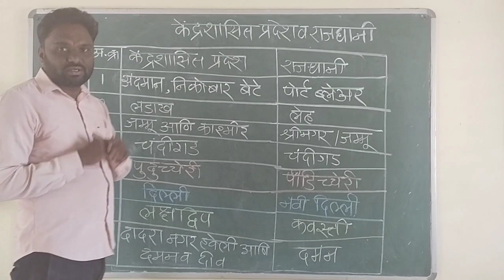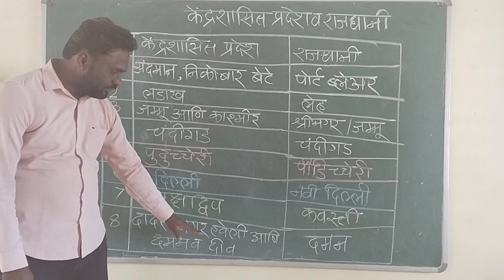भारत! केंद्रशासित प्रदेश आणि राजधानी!Union territories and their capital!@police bharati@ तलाठी भरती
शालेय विषय, स्पर्धा परीक्षा,विषय ज्ञान,शैक्षणिक घडामोडी,Technical ,क्लृप्त्या आणि सूत्रे,math tricks ,विज्ञान,इतिहास,भूगोल, चालू घडामोडी,पर्यावरण,receipe,खेड्यातील जनजीवन.